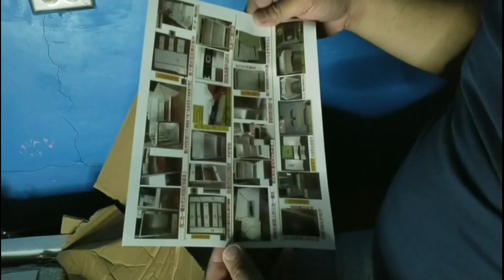Unboxing European dressing table ft.my husband /ms.belle vlog #38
Unboxing European dressing table ft.my husband